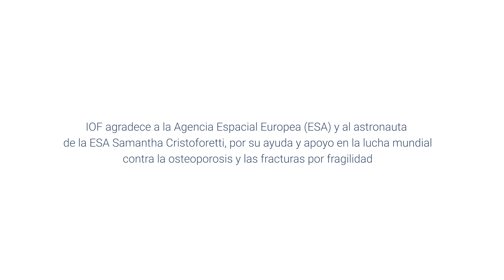Mensaje para las nuevas generaciones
Samantha Cristoforetti, astronauta de la ESA, explica por qué es "fundamental" que los jóvenes (de 20 a 30 años) sean conscientes de su salud ósea y muscular y realicen ejercicios de carga para prepararse para la vida posterior.